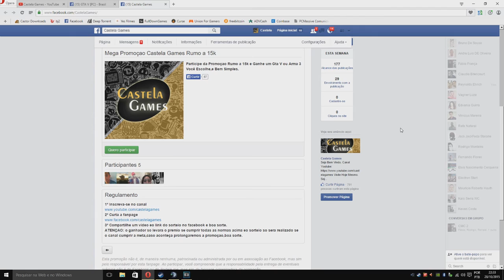Rumo A 15 Mil Inscritos!! Mega Sorteio Gta V Ou Arma 3 Imperdivel